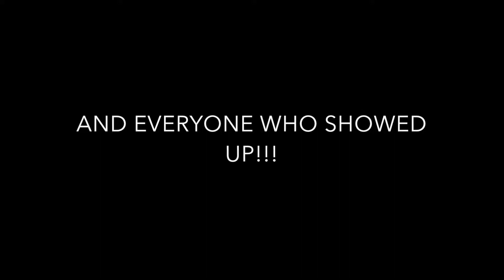Peloton Training W:Big O Safe, Accountibility and Confidence "SAC"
In this short Vlog listen to some of the wisdom I'm sharing with local cycling club Big Orange from the South Bay. Seth Davidson sponsored the event along with Big Orange and Methods to Winning LLC.

S             A                              C
SAFTEY ACCOUNTIBILITY COURGE